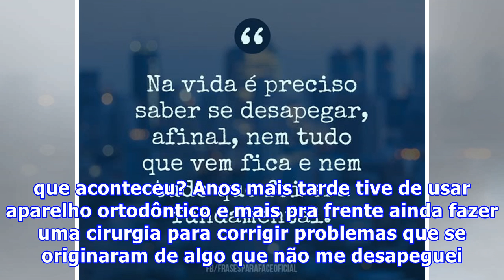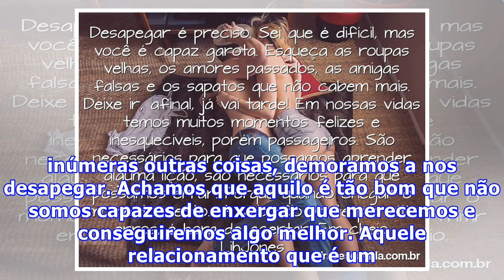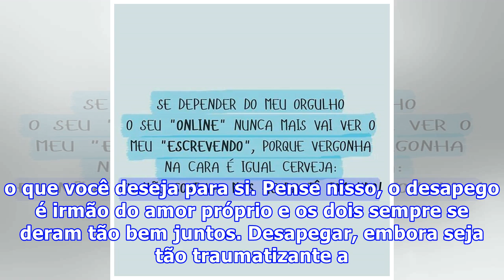É preciso desapegar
Tão necessário quanto se apegar a algo ou alguém, é também desapegar – seja por bem ou por mal. Determinadas coisas nos fazem tanto mal a ponto de não conseguirmos discernir o tamanho do problema que teremos adiante. Esse mal, muitas vezes, está disfarçado de bem, seja ele no amor, na amizade ou qua...